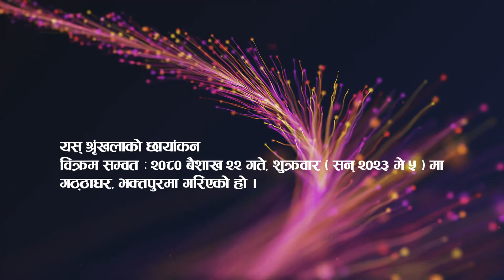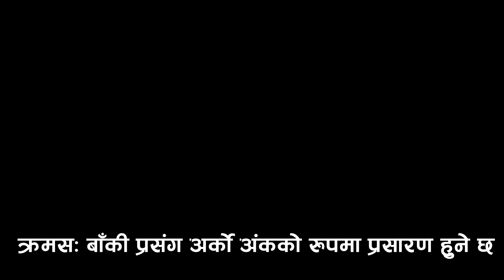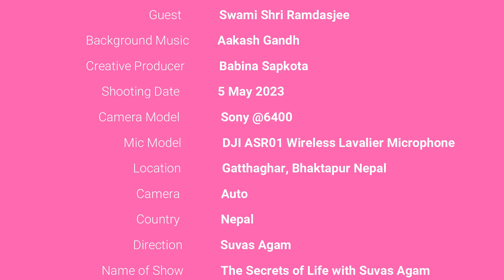मनुष्य जीवनको लक्ष्य के हो ? वेद शास्त्रले के भन्छन? भाग ६ Swami Shri Ramdasjee स्वामी श्री रामदासजी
Guest :  Swami Shri Ramdasjee
Location : Gatthaaghar, Bhaktapur
Camera : Auto

Esewa:
Suvas Chandra Kandel
बैंक खाता
Kirtipur Branch.